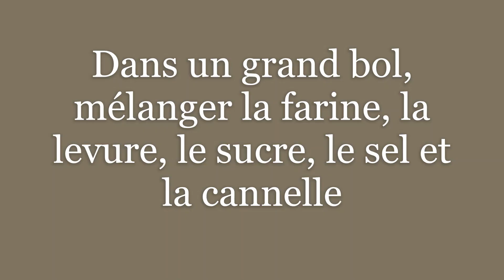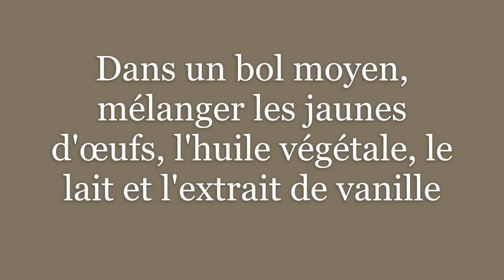Faire des gaufres belges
Ingrédients :
 - 2 1/2 tasses de farine
- 1 cuillère à soupe de poudre à lever
- 3 cuillères à soupe de sucre
 - 1/2 cuillère à café de cannelle
 - 2 œufs (séparer le jaune et le blanc)
 - 1/2 tasse d'huile végétale
- 2 tasses de lait
- 1 cuillère à café d'extrait de vanille

Instructions :
- Préchauffer le gaufrier et le vaporiser d'un spray antiadhésif.
- Dans un grand bol, mélanger la farine, la levure, le sucre, le sel et la cannelle.
- Dans un bol, battre les blancs d'œufs au batteur jusqu'à ce qu'ils soient blancs et qu'ils forment des pics.
- Dans un bol moyen, mélanger les jaunes d'œufs, l'huile végétale, le lait et l'extrait de vanille
-  Mélanger les ingrédients humides et secs ensemble, puis ajouter les blancs d'œufs.
- Verser 1/ 2 tasses de pâte sur le gaufrier, cuire pendant 4 minutes puis servir avec du sucre en poudre, des fraises et du sirop.